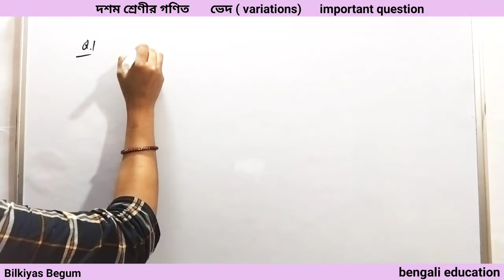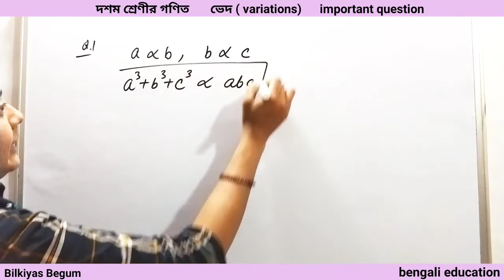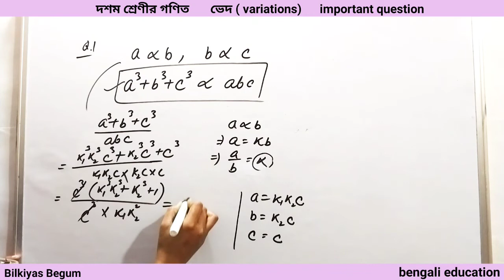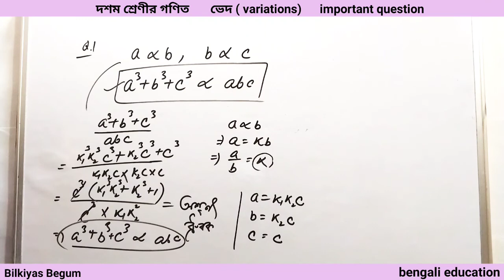দশম শ্রেণীর গণিত important question // wbbse class 10 maths variations // ভেদ // bengali education